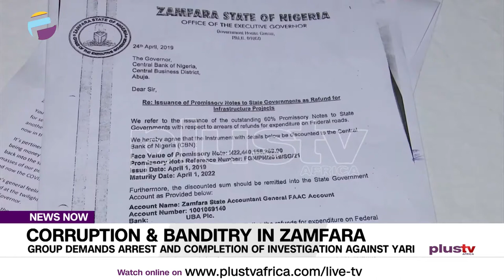Group Demands Arrest and Completion of Investigation of Yari | NIGERIA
While The Nation Is Celebrating the Release of Abducted Schoolgirls in Zamfara State, A Coalition of Civil Society Groups Has Asked EFCC to Resume Investigation of Corruption Against the Former Governor of the State, Abdulaziz Yari